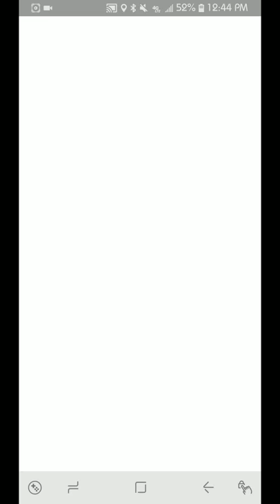Scyther Raid Solo - 1st Run - Poke Draft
I use a team of six unique pokemon to solo a Scyther raid boss in Pokemon Go.